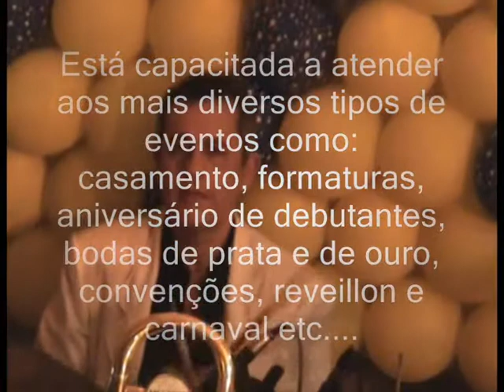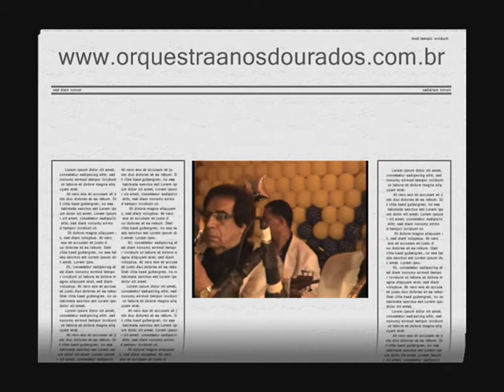Rosana Duarte e Orquestra Anos Dourados Rio Antigo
Orquestra Anos Dourados, nome gentilmente cedido ao saxofonista Lassaval por José Bonifácio de Oliveira Sobrinho, o Boni da TV Globo detentora do título, segue a tradição e qualidade das grandes orquestras. Assista ao vídeo e confira